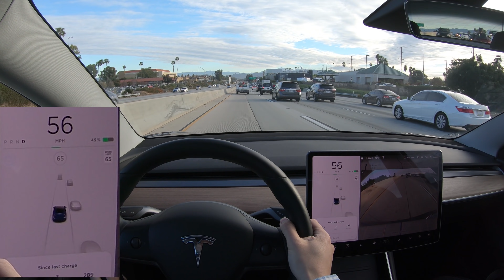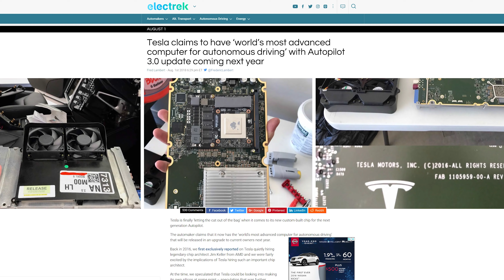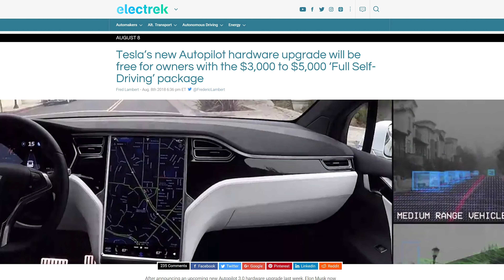Does Tesla Autopilot Detect Lane Splitting Motorcycles? Use Headphones (Binaural Audio)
For 3D sound use headphones!

Video of Tesla autopilot detecting lane splitting motorcycles recorded with binaural audio.

Tesla Software version 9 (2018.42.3). Tesla Model 3 (AP 2.5 hardware).

If you found this video helpful in deciding to get a Telsa, give me a thanks and give yourself six months free supercharging with my referral